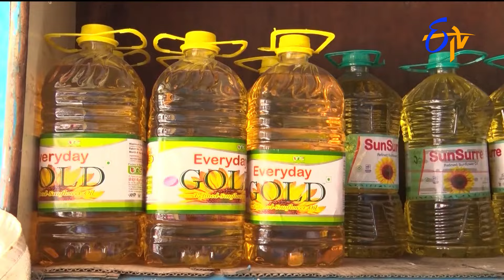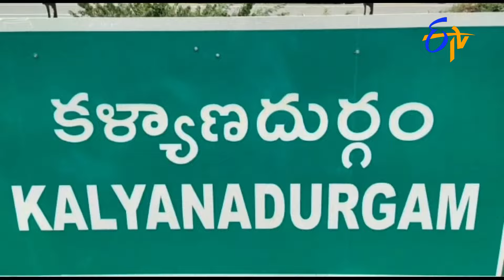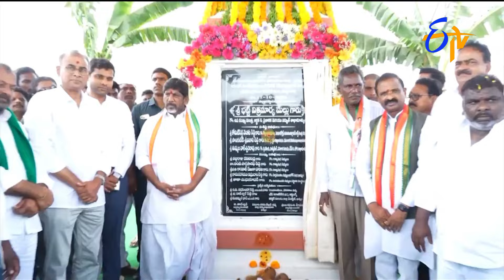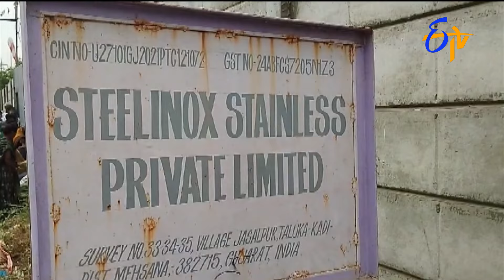9 PM | ETV Telugu News | 12th October "2024